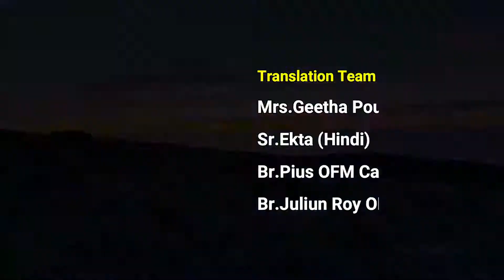HOMÉLIES DOMINICALES DES CAPUCINS THALIR(INDE) - 21 Feb 2021 - Trad. lue par Geetha